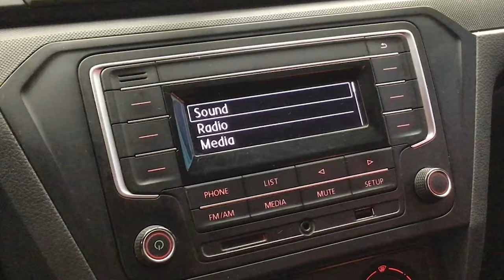Volkswagen / Gol / 2018 - 9282